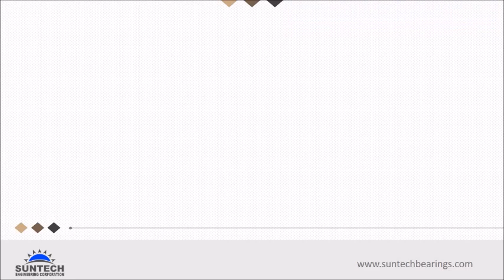Flexifit Pivot Tilting Pad Journal Bearing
SUNTECH ENGINEERING CORPORATION
Mr. RUDRANIL CHOWDHURY